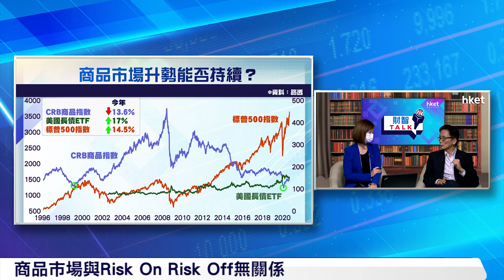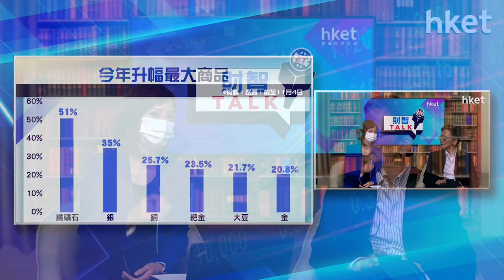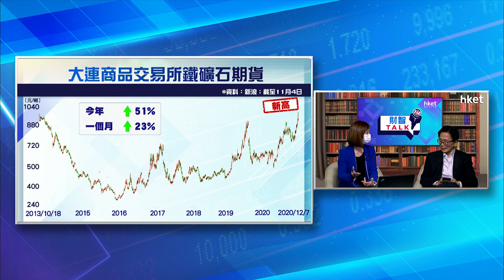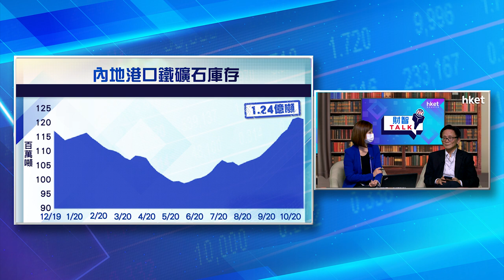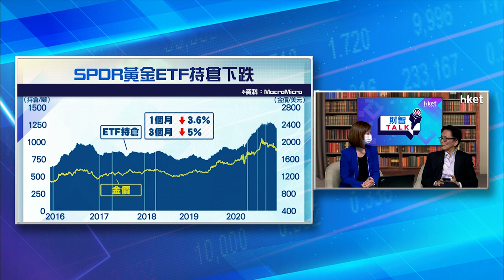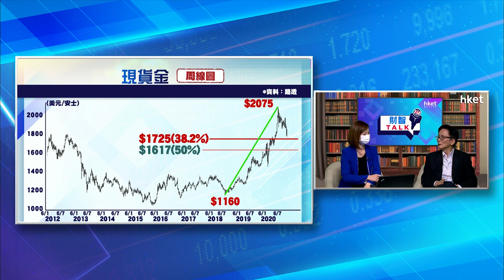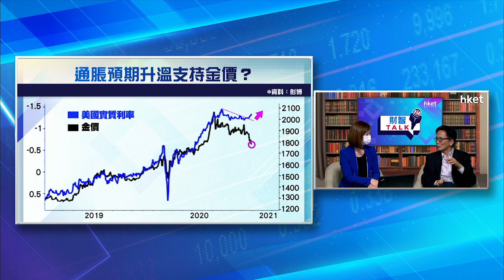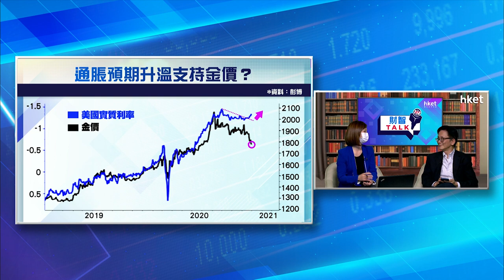《ET財智TALK》檢閱今年升勢最強商品 丁Sir丁世民拆解黃金鐵礦石升勢（2020年12月7日）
【香港經濟日報】縱橫商品市場30多載的茂宸證券經紀部第一副總裁丁世民（丁Sir）再度現身《ET財智TALK》，與大家講鐵礦石講金價，由今年升勢最凌厲的商品談到中澳關係，提醒大家金價有個關鍵位要留意。展望來年商品市場，丁Sir表示「大宗商品，升市要等」，詳盡內容立即收看。……（更多內容：